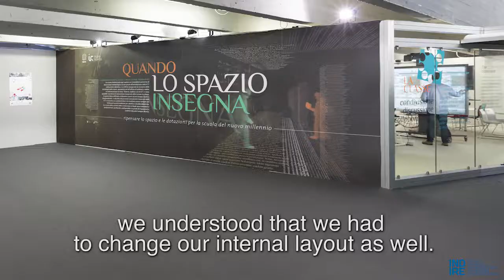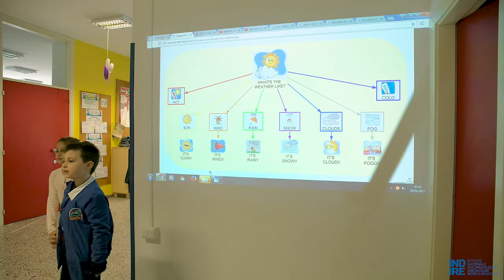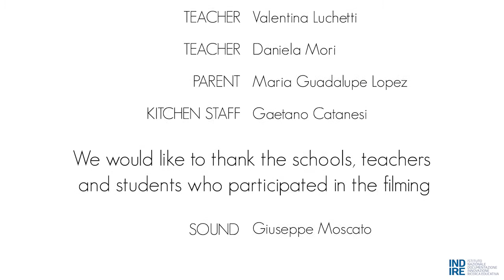Transforming Learning Spaces